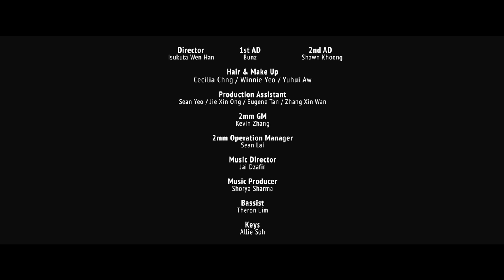WONDER BOY Music Video - Fried Rice Paradise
From the movie, WONDER BOY
In Cinemas 3 August 2017

Music and Lyrics by Dick Lee
Starring Benjamin Kheng, Julie Tan, Foo Fang Rong, Chen Yi Xi, Michelle Wong, Zachary Ibrahim, Ryan Ang